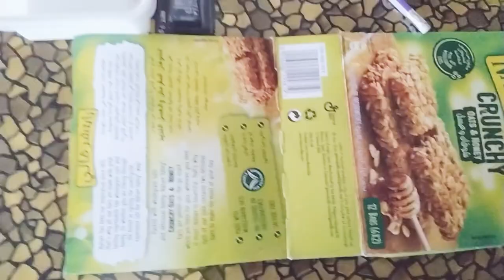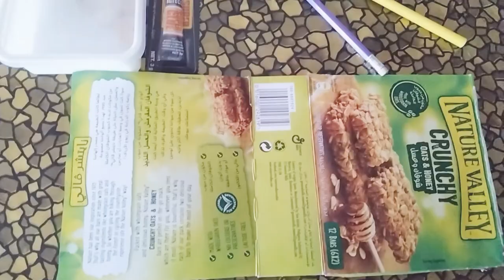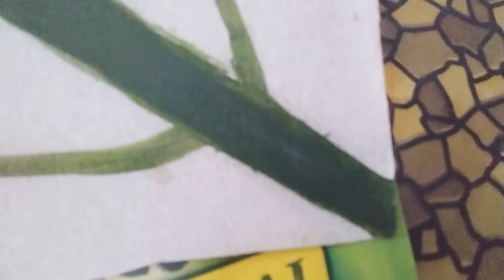how to make an amazing laburnum tree 🌳 with pistachios shells!